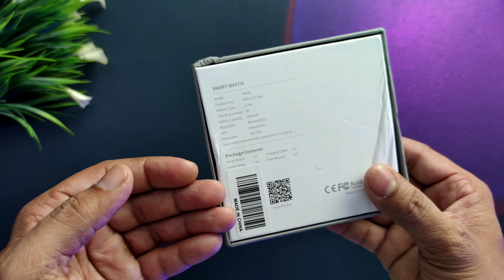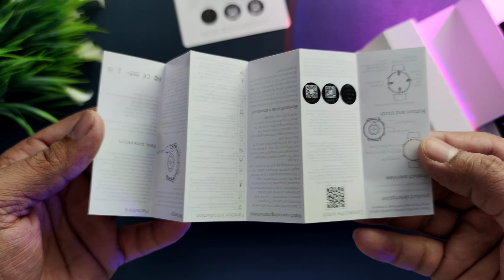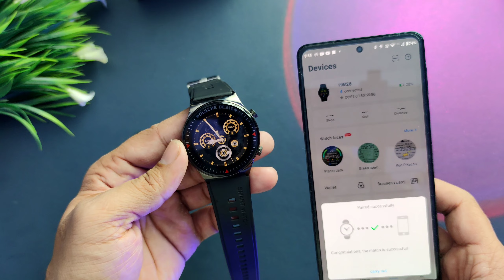HW26 smartwatch Review | Amoled display watch under ₹2900😍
Hello doston aaj is video me main HW26 smartwatch ka full review krne wala hu jisme apko Amoled display milti hai under 3000 me